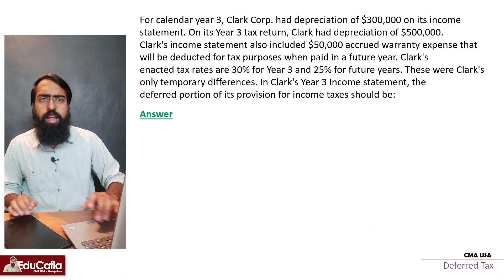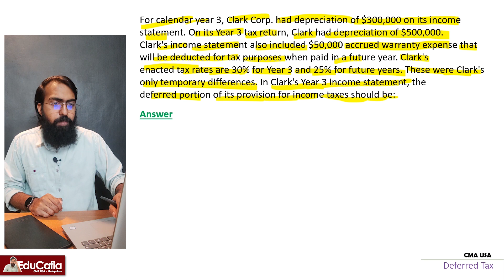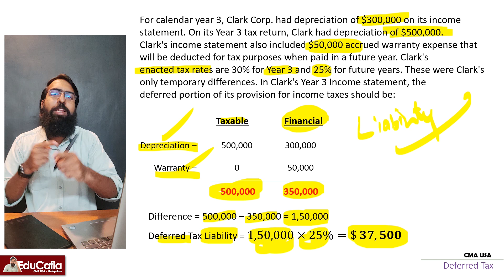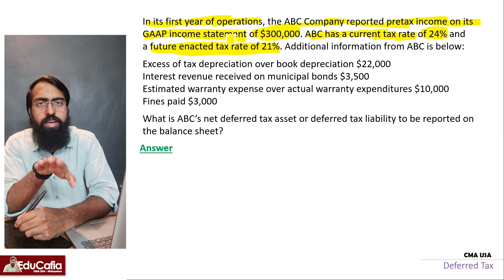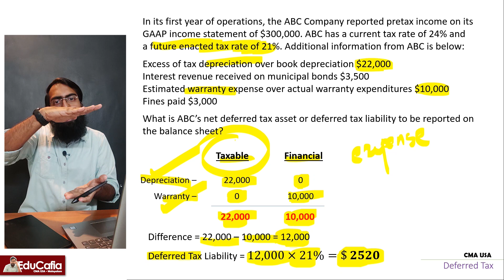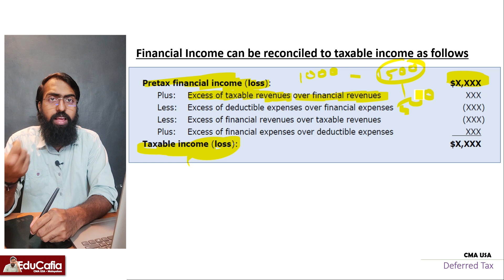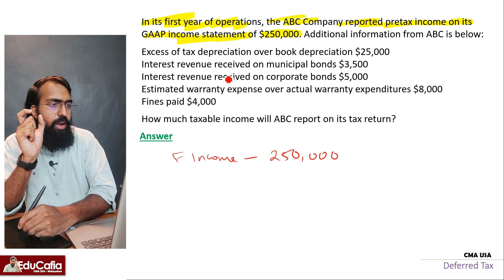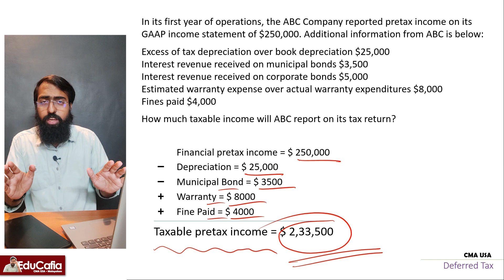Deferred Tax Questions | External Financial Reporting Decision | Section A | Part 1 | Episode 21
In this video, we discuss what are different type of investment valuation methods like amortized cost method, fair value method, equity method, consolidation method.

00:00 Example 1
06:34 Example 2
15:27 Example 3